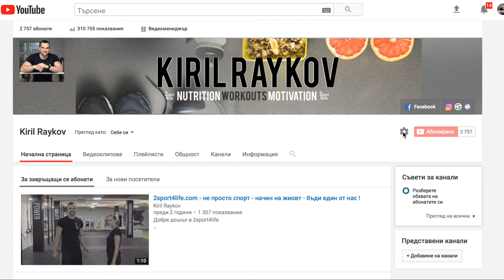Край на операция Чичко Епизод 8 - Как да възстановяваме по-бързо след тренировка